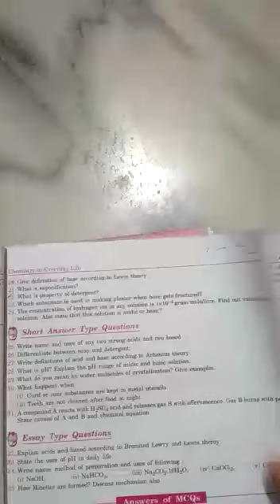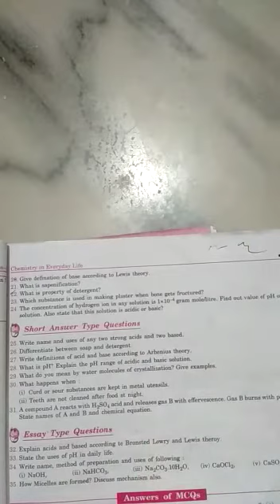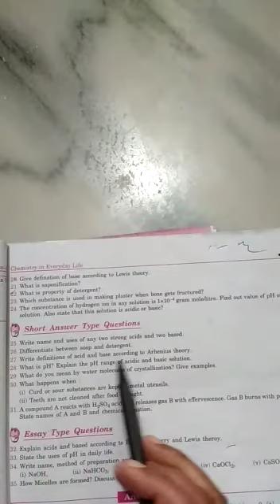Science lecture_29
A video lecture published by Sunrise public school gudha .

In this lecture ,we are going to study science.